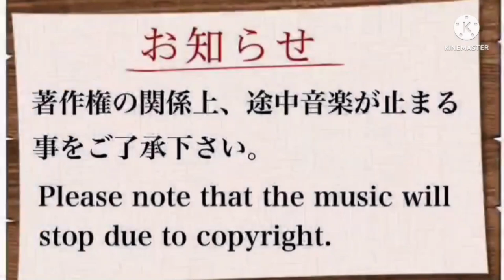【外国人の反応】 尾崎豊"十七歳の地図'' （YutakaOzaki-Seventeen's map）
karisa021894 - instagram